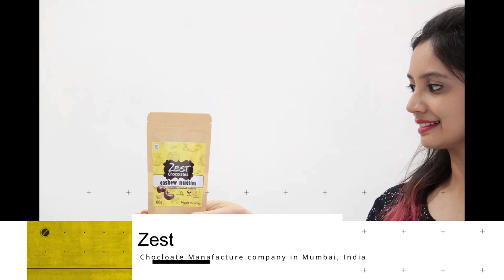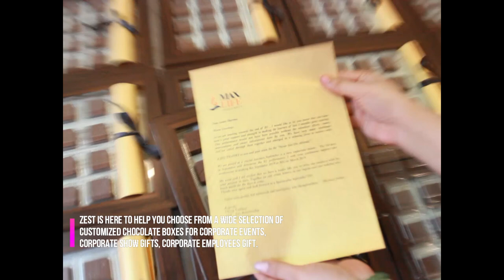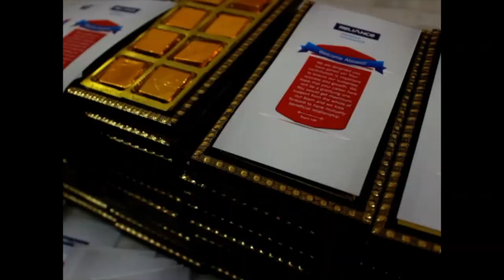ZEST - Chocolate Manufacture and Gift Company | Gift Memorable for both Company and Employees.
Zest is here to help you choose from a wide selection of Customized chocolate boxes for Corporate events, corporate show gifts, Corporate Employees gift. Gifting Specialists are there to assist you in your endeavour
Chocolates are made with Premium Quality ingredients giving it intense sweet taste.
Photoframe + Chocolates • After consuming chocolates this box can be used as a Photoframe. Artwork is framed, hence can be used readily making it memorable for both company and employees.
Zest Chocolates would love your feedback. Post a review to the profile.